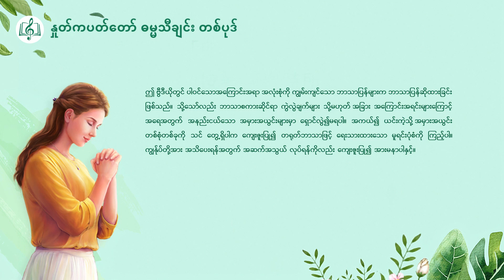Christian Song | သင္ျပဳသမွ်ေသာအရာခပ္သိမ္း၌ ဘုရားသခင္၏ေစာင္ၾကည့္မွတ္သားျခင္းကိုသင္လက္ခံသင့္ေပသည္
ဤသည္မွာ ဘုရားသခင္၏ ခ်စ္ျခင္းေမတၱာမွ ေခၚျခင္းျဖစ္သည္။ ကြၽႏ္ုပ္တို႔ကို ဆက္သြယ္ဖို႔ အားမနာပါႏွင့္။

၁
ဘုရားေရွ႕ေမွာက္ ကိုယ့္လုပ္ရပ္ေတြကို
ယူေဆာင္ဖို႔ လူအမ်ားစု သိပ္စိုးရိမ္
ဘုရားရဲ႕အေသြးသား သင္လွည့္စားႏိုင္ေပမဲ့
လွည့္စား မရႏိုင္ သူ႔ဝိညာဥ္ကို
ဘုရားရဲ႕ စစ္ေဆးျခင္း ခုခံေသာအရာ
သမၼာတရားႏွင့္ မကိုက္ညီပါ
ဒါေတြကိုေဘးခ်ပစ္ပယ္ထားသင့္
ဒါဟာ ဘုရားမႏွစ္သက္ေသာအျပစ္
ဆုေတာင္းျခင္း၊ သင့္ရဲ႕တာဝန္ေဆာင္႐ြက္ျခင္း၊
မဟုတ္လည္း သင့္ညီကိုေမာင္ႏွမမ်ားႏွင့္
မိတ္သဟာရဖြဲ႕တဲ့အခ်ိန္မွာျဖစ္ပါေစ
စိတ္ႏွလုံး ဘုရားေရွ႕ခ်ထားရမည္
သင့္တာဝန္ ျဖည့္ဆည္းတဲ့အခ်ိန္ ဘုရားအတူရွိ
အႀကံစည္မွန္ၿပီး ဘုရားအမႈတြက္ ဆိုရင္
သင္ျပဳသမွ်အားလုံးကို သူလက္ခံမည္။
ဒါေၾကာင့္ စိတ္ထက္သန္စြာ တာဝန္ထမ္း႐ြက္ပါ
သင္ျပဳသမွ်၊ လုပ္ေဆာင္မႈတိုင္း၊ ရည္မွန္းခ်က္၊ တုံ႔ျပန္မႈတိုင္း
သင့္ေန႔စဥ္ ဝိညာဥ္ေရးအသက္တာ၊
ဘုရားရဲ႕ ႏႈတ္ကပတ္ေတာ္မ်ားကို စားေသာက္ျခင္းအမႈ
အရာအားလုံး ဘုရားေရွ႕ယူေဆာင္ပါ။
သင့္ရဲ႕ အသင္းေတာ္ ထဲက အသက္ရွင္တဲ့ပုံ၊
လုပ္ေဆာင္ဖက္တြက္ သင့္အသုံးခံ ျခင္း
အားလုံးဘုရားေရွ႕ ယူကာ ဆန္းစစ္ေစပါ
ဒီလုပ္ေဆာင္ခ်က္က သင့္ဘဝကို ရင့္က်က္ေစမည္။
၂
ဘုရားဆန္းစစ္မႈကို ခံယူျခင္းဆိုတာ သန႔္စင္ျခင္းအမႈပါ
ဆန္းစစ္မႈ တိုး၍ခံယူေလ သင္ပိုသန႔္စင္ေလ
အလိုေတာ္ ႏွင့္ပိုသင့္ျမတ္ေလ
ထိုအခါ အေပ်ာ္အပါး၊ ဇာတိဆႏၵရဲ႕
ေခၚသံကိုသင္ ၾကားရမည္မဟုတ္
သင့္စိတ္ႏွလုံး ကိုယ္ေတာ့္မ်က္ေမွာက္ ၌ ရွိမည္၊
ကိုယ္ေတာ့္မ်က္ေမွာက္ေတာ္၌ ရွိမည္၊
၃
ကိုယ္ေတာ္ရဲ႕စစ္ေၾကာျခင္း သင္လက္ခံေလ
အမွန္ပင္ စာတန္အရွက္ရေလေလ
ဇာတိပကတိကို သင္စြန႔္ ႏိုင္ေလ
ဒါ‌ေၾကာင့္ ဘုရားရဲ႕စစ္ေၾကာျခင္းလက္ခံပါ
သင့္ေန႔စဥ္ ဝိညာဥ္ေရးအသက္တာ၊
ဘုရားရဲ႕ ႏႈတ္ကပတ္ေတာ္မ်ားကို စားေသာက္ျခင္းအမႈ
အရာအားလုံး ဘုရားေရွ႕ယူေဆာင္ပါ။
လုပ္ေဆာင္ဖက္တြက္ သင့္အသုံးခံ ျခင္း
အားလုံးဘုရားေရွ႕ ယူကာ ဆန္းစစ္ေစပါ
ဒီလုပ္ေဆာင္ခ်က္က သင့္ဘဝကို ရင့္က်က္ေစမည္။

သိုးသငယ္ေနာက္လိုက္ၿပီး သီခ်င္းအသစ္မ်ားကိုသီဆိုပါ မွ

အနႏၲတန္ခိုးရွင္ဘုရားသခင္ အသင္းေတာ္ အပလီေကးရွင္းကို ေဒါင္းလုပ္ဆြဲရန္ ႀကိဳဆိုပါသည္။App
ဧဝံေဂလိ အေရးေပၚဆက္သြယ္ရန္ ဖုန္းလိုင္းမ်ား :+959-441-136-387